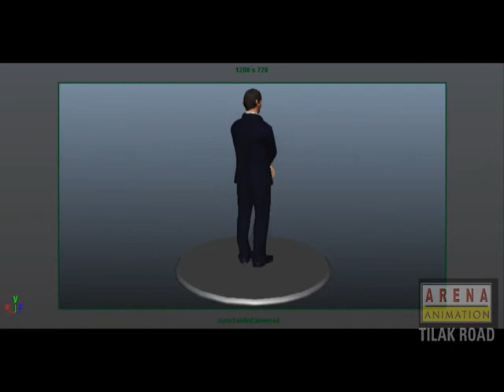Arena tilak road exhibition_ video.wmv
Arena Animation Tilak Road Student Work.